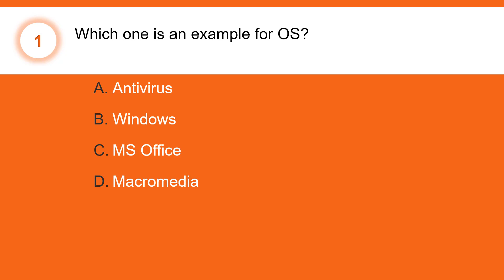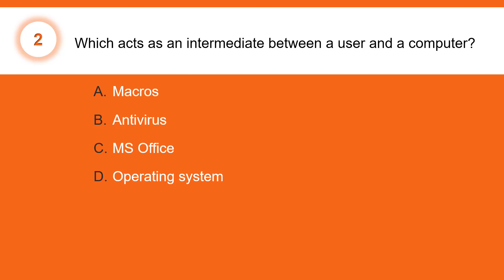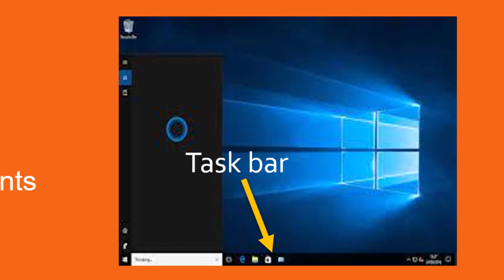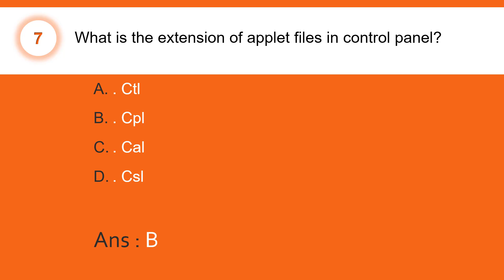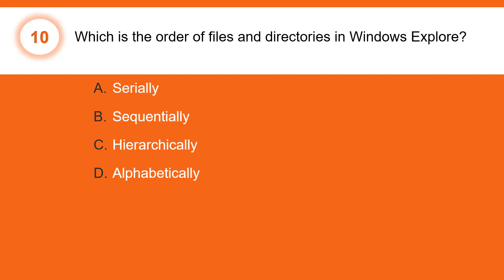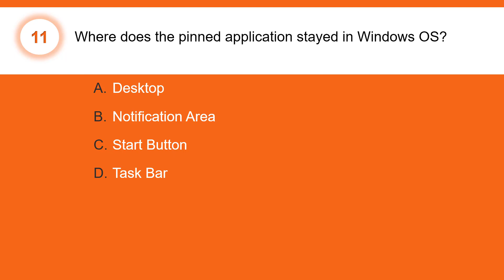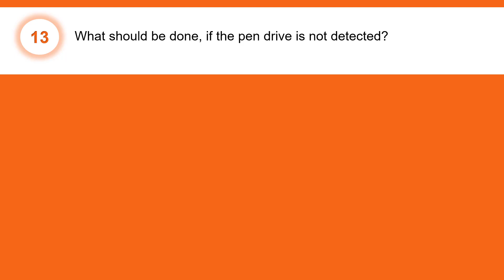COPA TRADE THEORY MCQ - 2 | Windows Operating System | ITI | Malayalam